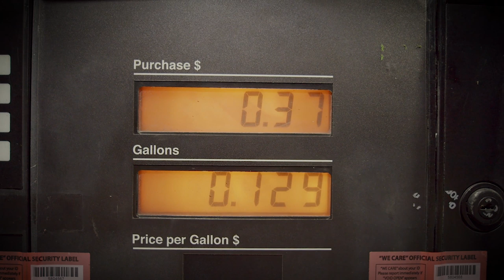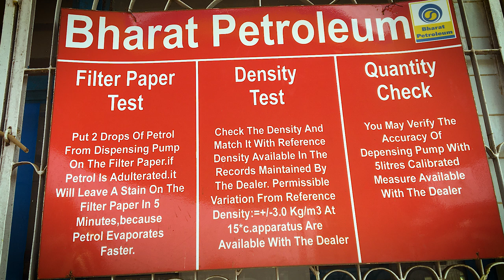Petrol Pump Ki Puri Jankari | Know Your Rights - Petrol Pump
Usually logo ko Petrol Pump Ki Puri Jankari nahi hoti isliye maine yeh video banaya hai jisme maine Know Your Rights - Petrol Pump ki full details di hai. Hope you guys like it.

I want to upgrade buy this action camera Gopro Hero 8
Gopro Hero 7